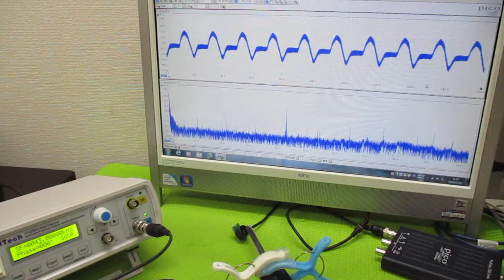空中超音波実験 ultrasonic-labo